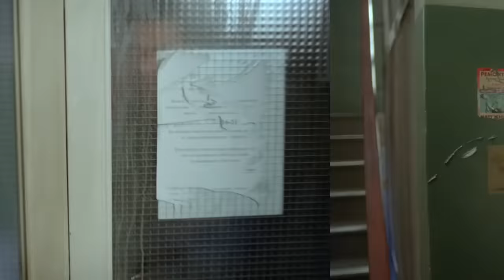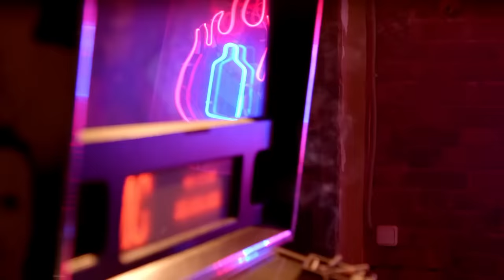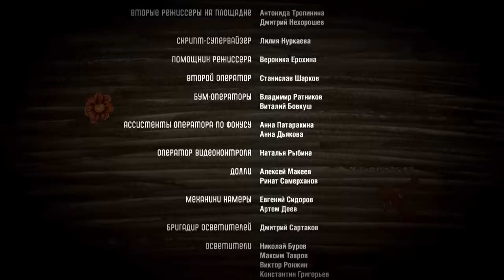Последний из Магикян | Серия 1 - 4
В центре сюжета сериала «Последний из Магикян» — Карен Магикян, глава большого семейства и уважаемый владелец автомойки. В семье Магикян Карен отвечает за консерватизм, дочери пытаются противостоять его жёстким правилам, а жена Наталья пытается примирить враждующие стороны. Разногласия между домочадцами часто приводят к нелепым ситуациям, наблюдать за которыми будет особенно интересно, если смотреть онлайн сериал «Последний из Магикян».

Несмотря на ворох семейных разногласий, жаркие скандалы и ссоры, «Последний из Магикян» — сериал про любовь, которая способна сгладить любой конфликт и помочь в разрешении любых проблем.